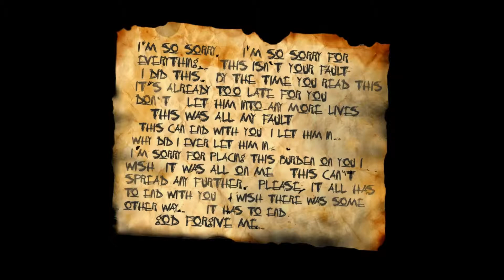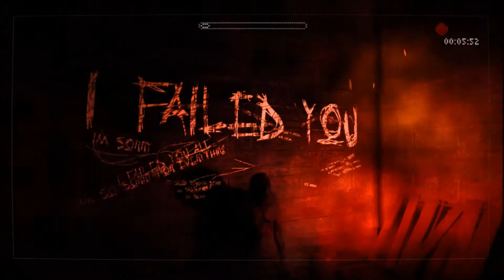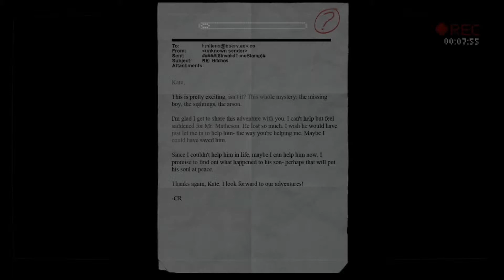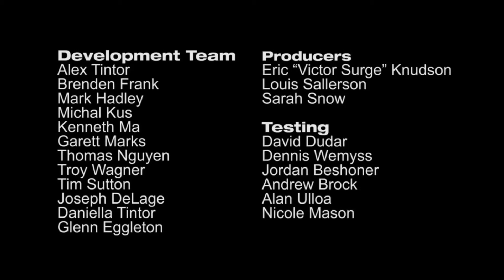Nouvelle FIN "Slender The Arrival" Update 1.5.2 Nez à nez avec Masky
Salut à tous petite vidéo commenté pour vous montrer la nouvelle fin de Slender the Arrival  version 1.5.2 qui cette fois nous en apprend plus sur Kate alias "Masky".
L'update est disponible sur Steam en ce moment.
Graphismes améliorés, des sons d'ambiances nouveaux qui font de ce jeu une formidable expérience horrifique pour les amateurs de jeux survival horror.

Le Walkthrough "Slender the Arrival" est également disponible sur ma chaîne.

A bientôt.